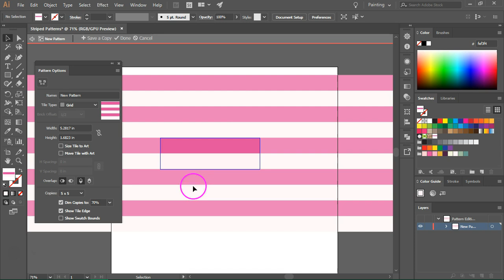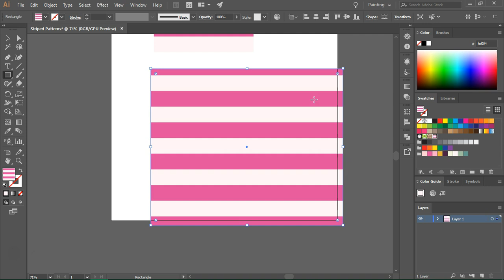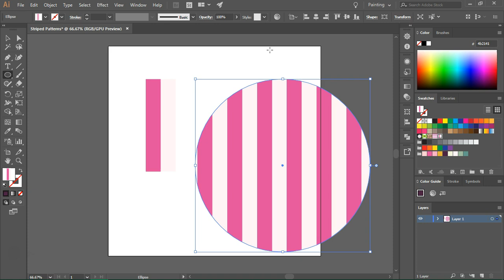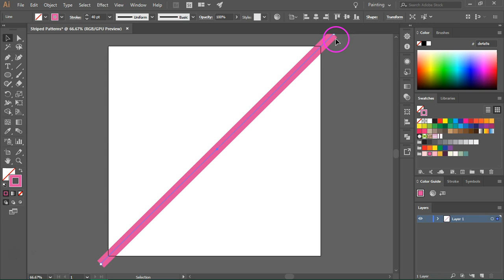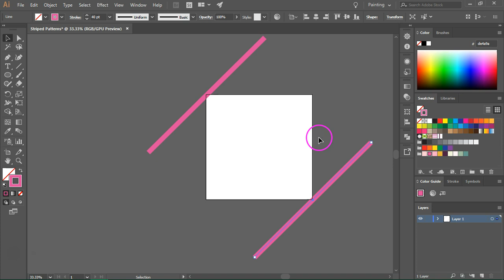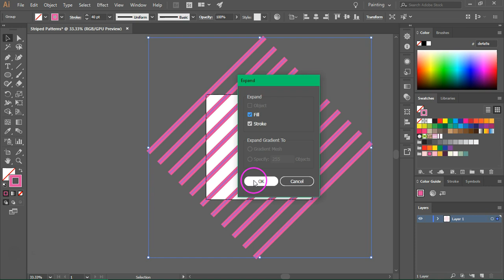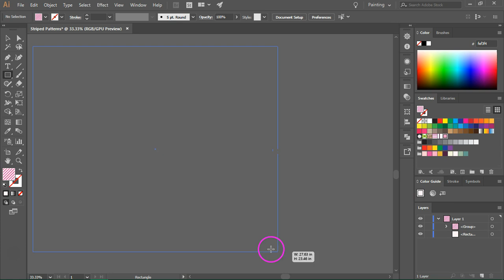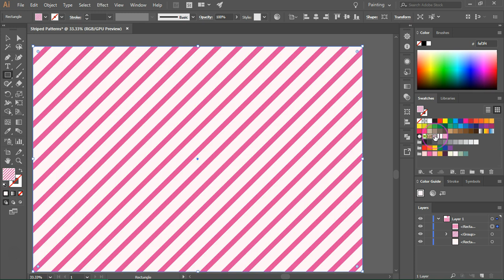How to make seamless striped patterns in Illustrator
In this tutorial, you will learn how to make three striped pattern swatches in Illustrator: horizontal striped patterns, vertical striped patterns, and seamless diagonal striped patterns.

This Adobe Illustrator tutorial is perfect for beginners. I'm using Adobe Illustrator CC 2017, but you can use the same technique with older versions of Illustrator.

Chapters:

0:00 Intro
0:23 How to make seamless horizontal stripes
1:28 How to make seamless vertical stripes
2:33 How to make seamless diagonal stripes